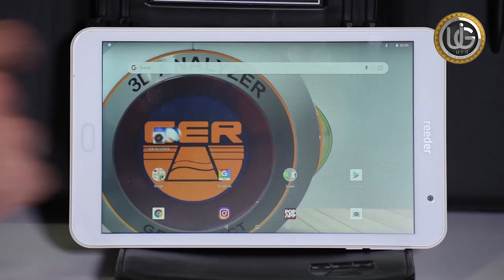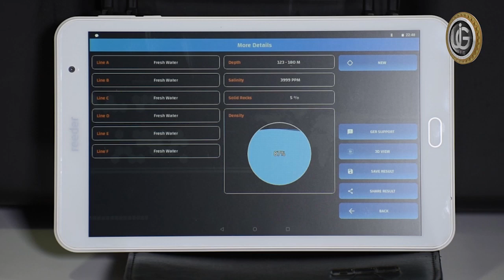Features and characteristics of 3D imaging system in RIVER G underground water detector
The RIVER G 3D water detector is provided with a 3D imaging system to allow the prospector to see more accurate details of the presence of underground water layers as a three-dimensional image as well as to show some of water analysis results.
- Type of water with a sign indicating the best place to dig, which contains the largest amount of water.
- The depth of water detected measured by meters.
- A pie chart showing the ratio of: density – rocks, and salinity.
Scanning process is done by clicking the (New Search) icon, the device will start the ground scan between the four probes simultaneously with data exchange between the tablet and the main unit.

RIVER G  device is one of the best German devices with the European CE certification according to international specifications in addition to the international ISO 9001 certificate.

All rights are reserved for the official channel: uigdetectorscompany@